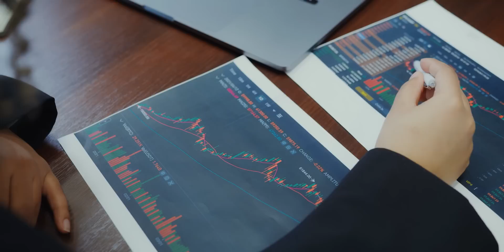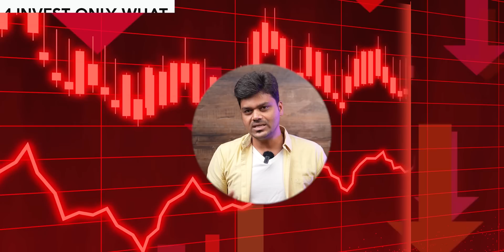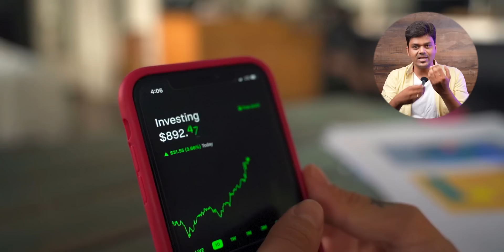Top 8 Things to Do in Stock Market CRASH - Earn Money During CRASH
In this Video about Top 8 Things to Do in Stock Market CRASH - Money Series by Tamil Selvan.

💰 How to Get Started:
 🚀 Open a FREE Demat Account:

தங்கம் வாங்க சிறந்த வழி - Best Way to Buy/Invest in Gold🔥 Digital Gold vs ETF vs Sovereign Gold Bond

What is a Mutual Fund? How Does It Work? 🔥💰💰 Basic for Beginners || Money Series by Tamil Selvan